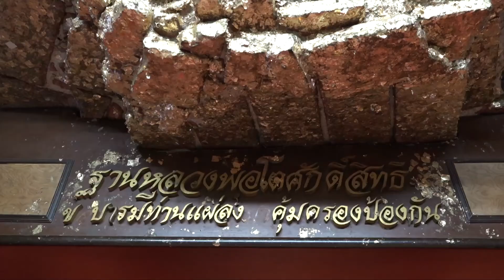โตโยต้า อาสาสร้างสุข จ.สมุทรปราการ ออกอากาศวันที่ 7 พฤศจิกายน 2561